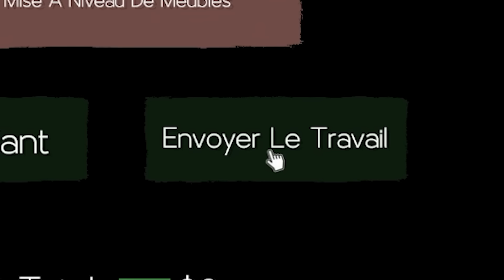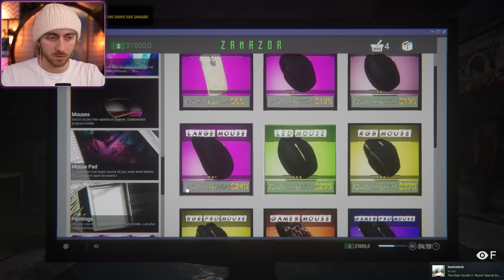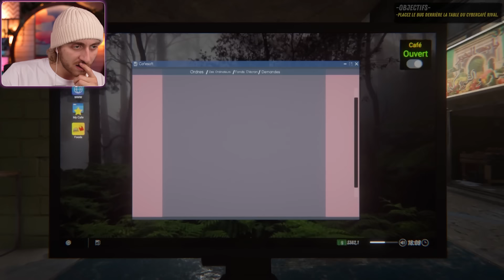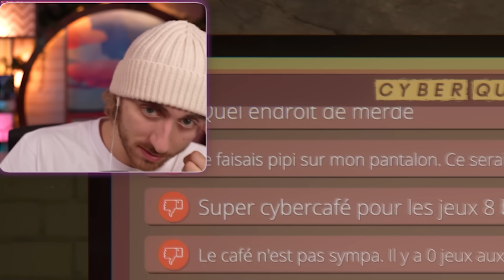CE JEU EST VRAIMENT SCANDALEUX 😂 (Internet cafe simulator 2)